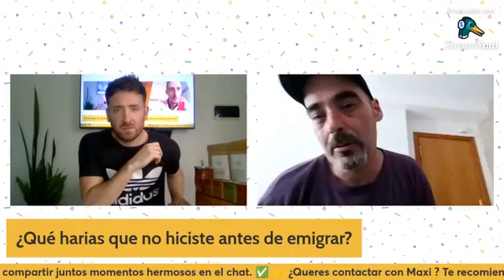EXTRAÑO A MI FAMILIA "EMIGRE SOLO A ESPAÑA"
👉 Descubre la experiencia de Maxi al vivir en Valencia ( Patraix ) 🇪🇸 después de emigrar de Argentina 🇦🇷. ¡Conversamos sobre todo! Asegúrate de tener papel y bolígrafo a mano.

👉 Sigue a Maxi en Instagram: @maxi_aerografias

✅ Alegria Propiedades ofrece servicios integrales de Compra, Venta y Alquiler a corto y largo plazo, además de una gama de servicios de extranjería como apertura de cuentas bancarias, empadronamiento, tramitación de NIE, y mucho más:
👉 Encuentra pisos en alquiler y venta en: alegriainternational.com

✅ Contribuye con 1$ - 1US$ - 1 € (o la cantidad que prefieras). ¡Cada aporte cuenta! ❤️
💸 MercadoPago: CVU: 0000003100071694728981 Alias: PastorComunica

¡Muchas gracias!

Sobre el lugar a entrevistar:
Patraix es un barrio de la ciudad de Valencia (España), perteneciente al distrito de Patraix. Está situado al suroeste de la ciudad y limita al norte con Nou Moles, al este con Arrancapins, al sur con La Raiosa y Safranar y al oeste con Vara de Quart.

Fue un municipio independiente hasta 1870 en que se anexionó al término de Valencia.1​ La población del distrito en 2023 era de 58.333 habitantes2​. El barrio de Patraix cuenta con una cifra cercana a los 24.000 habitantes.